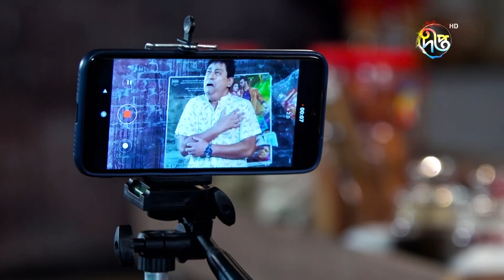Joba Clips | ডিজিটাল ফকিরের কষ্ট.... বুকভরা কষ্ট!. | Deepto Shorts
ধারাবাহিক নাটক "জবা", দেখবেন  প্রতিদিন সন্ধ্যা ৭.৩০ মিনিটে দীপ্ত টিভিতে এবং  @deeptoplay   ওটিটি প্ল্যাটফর্মে..

Joba - জবা  | Rezmin Satu, Sohan Khan |  New Bangla Natok  | DeeptoTV

 Fahmidur Rahman has written the screenplay for the drama based on Ahmed Khan Heerak’s story. Ashish Roy is the director of the play.
Rezmin Satu, Sohan Khan, Shilpi Sarkar Apu, Shah Alam Dulal, Ainun Putul, Sayem Samad, Noor A Alam Nayan, Naresh Bhuiyan and many others will  acting in ‘Joba’.

Deepto TV address:
7/A/GA Tejgaon Industrial Area, Dhaka 1208, BANGLADESH

* COPYRIGHT WARNING *
The copyright of this content is reserved solely by Kazi Media Limited. Legal action will be taken against those who violate the copyright of this content. Deepto TV ( দীপ্ত টিভি) is a private cable & satellite television channel in Bangladesh. It is a wholly owned concern of Kazi Farms Group and operates under Kazi Media Limited and its commercial transmission started from 18 November 2015. Deepto TV focuses on entertainment with emphasis on daily drama serials.  Deepto TV provides complete family entertainment. We offer a complete spectrum of genres from thrillers to dramas / natok, events to comedies, game shows to dance shows and much more.